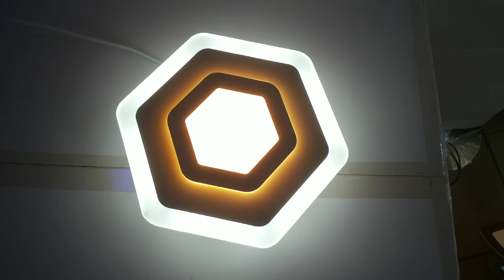Как светит потолочно-настенный светодиодный светильник!!!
белый 20x20x5cm LED35W 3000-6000K AC220V